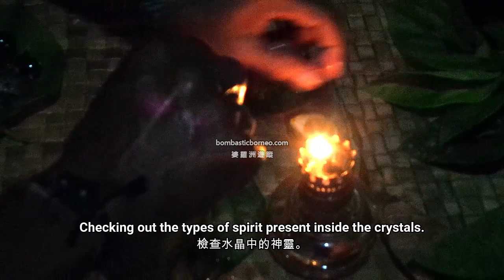Dayak Bidayuh Shamans Of Bau, Kuching Sarawak Malaysia Borneo 砂拉越古晉石隆門比達友族祭司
Location : Kampung Padang Pan, Bau District, Kuching Division, Sarawak, Malaysia.

We received a call one afternoon from our friend Mac who hailed from Kampung Padang Pan a Bidayuh village in the Bau district of Sarawak. Mac told us that there would be a healing session in his village that very night. Instinctively, I knew it would be something major otherwise Mac would not have bothered us. So we drove to Padang Pan that night without much prior knowledge as Mac was brief over the phone. We had been through many events together with him in other villages in Kalimantan and Sarawak. He knew exactly what we were into and what was newsworthy.

Anyway, it was our second experience of a major healing session. The first was at nearby Gumbang village 2 years earlier. But this time the difference was that the recipient of the healing was a shaman herself. She had tried all mainstream medical treatments without any improvement. She was struck with lung cancer. Her husband had no choice but to turn to her fellow shamans from Padang Pan and Gumbang for help.

To the 7 shamans that turned up that night she was to them like a sister, a comrade and a friend. They had to save her by all means even though doctors had given up. They knew it was a desperate and an uphill task. They brought with them all their magic stones, crystals and whatever talismans in their possessions to invoke divine intervention.

A long white cloth was tied to a crossbeam in the ceiling of the house, signifying an umbilical cord through which their ‘kamangs’ or ancestral gods would descend to empower these shamans as they held on to it and circumambulate to the rhythm of the gong. Gradually, we could see the trance state of the shamans built up into a dance.

By the way, all Bidayuh healers have invisible hooks or ‘kail’ installed in their middle fingers and tongues which empower them to either hook or suck sickness causing ‘objects’ out of patients’ bodies. These objects can come in the all forms like needles, nails, roots, broken glass or stones.

The dancing was accompanied by gong music and a very melodic chanting by the lady shamans. Then suddenly, the tempo of the gong shifted into a frenzy mode before five of the shamans dropped onto the wooden floor and started wriggling like snakes on their backs towards the sick lady who was lying at the far end of the room. As they reached her, they laid beside her for about a minute, motionless.

After they got back to their conscious selves, more rituals continued and one amazing part was the holding of an egg with open palms. The egg stayed glued beneath the open palms like a magnet. Aphak was even more impressive with the egg hanging by the tip of his middle finger.

Then the shamans started laying hands on her naked chest while some would suck with their mouths on different parts of her body. They sucked out different stuff like metal wire, nail and bundle of roots from her body and placed the sickness causing objects into the open mouth of the dog’s decapitated head.

Perhaps, that meant the sacrificed dog’s spirit had to shoulder the sickness of the patient. If that was the case, then this karmic transfer from human to animal would be very interesting indeed, if not clever.

The actual healing session was short compared to the preparation. The assistants were standing by somehow knowing the shamans were going to collapse anytime as the healing spirits leave their physical bodies. They laid in the arms of the assistants with eyes closed and looking somewhat lethargic. It took them a couple of minutes to come round and suddenly the village folks attending the event would take the opportunity to have their own ailments treated by the shamans. After all was done with, the shamans had some beers and called it a day.

We too packed up and drove back to the city bewildered by some of the things we saw, some of which we could not understand right there and then but partially understood after consulting some of our Bidayuh friends like the painting on a leave before drying it over the fire, the divining using two pieces of green leaves and the measuring of the peeled bamboo after the kamangs left the shamans.

Our biggest question that night was “Will she be healed?”. Unfortunately some weeks later we received the sad news that she had passed on. May her soul rest in peace and condolences to her family. The best doctors could not help her and her shaman colleagues with the intervention from the kamangs could not help either.

这是我们第二次参与此类重大的传统治疗。 第一个是两年前在附近的Gumbang村庄。 但是这次不同的是，治疗的接受者本人就是祭司。 这七个祭司带来了他们所有的魔法石，水晶和所有符咒，以召唤神圣的干预。
一条长白布绑在房屋天花板上的横梁上，表示一条脐带，他们的祖先神将通过这些脐带落下，以增强祭司的能力。 渐渐地，我们可以看到祭司已起乩。 当他们回到有意识的之后，更多的仪式继续进行，其中一个令人惊奇的部分是张开手掌拿着一粒鸡蛋。
所有比达友祭司的中指和舌头上都安装了隐形钩子，使他们能够钩住或吮吸引起疾病的“物体”。 从病人体内出来。 这些物体可以是针，指甲，根，碎玻璃或石头的形式。 然后，祭司们开始从病者的身体中吸出不同的东西，并把引起疾病的东西放进断头的狗嘴里。 与准备相比，实际的治疗时间很短。